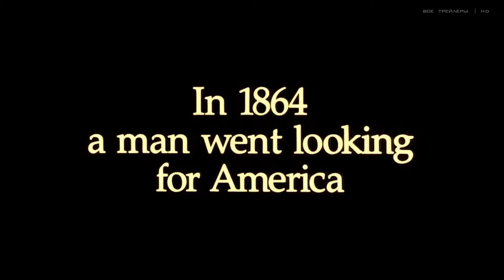Танцующий с волками HD 1990 Dances with Wolves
Танцующий с волками
Dances with Wolves
Действие фильма происходит в США во времена Гражданской войны. Лейтенант американской армии Джон Данбар после ранения в бою просит перевести его на новое место службы ближе к западной границе США. Место его службы отдалённый маленький форт. Непосредственный его командир покончил жизнь самоубийством, а попутчик Данбара погиб в стычке с индейцами после того, как довез героя до места назначения. Людей, знающих, что Данбар остался один в форте и должен выжить в условиях суровой природы, и в соседстве с кажущимися негостеприимными коренными обитателями Северной Америки, просто не осталось. Казалось, он покинут всеми. Постепенно лейтенант осваивается, он ведет записи в дневнике…

В главных ролях:
Кевин Костнер
Мэри МакДоннелл
Грэм Грин
Родни А. Грант
Флойд «Ред Кроу» Уэстермен
Танту Кардинал
Роберт Пасторелли
Чарльз Роккет
Мори Чайкин
Джимми Херман

режиссер Кевин Костнер